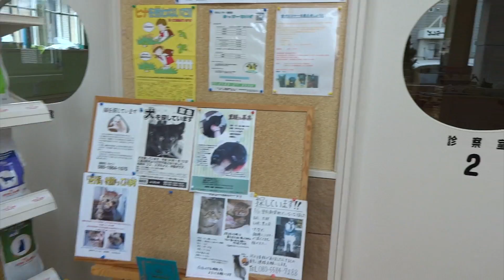140517こゆ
このビデオの情報140517こゆ